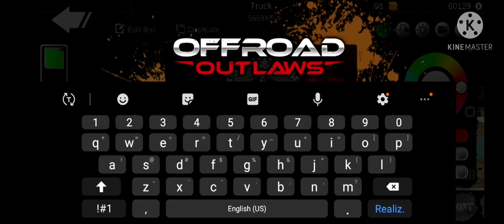camioneta tropy en off road outlaws raptor de off road outlaws